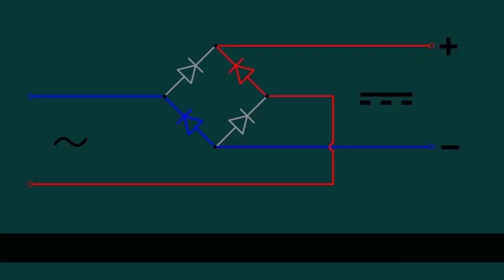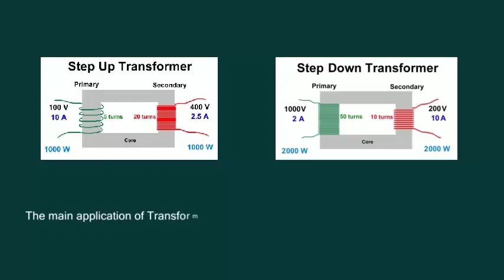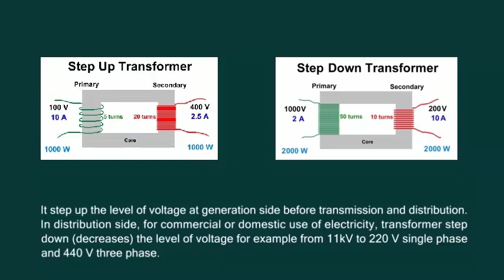এক ফেজ ট্রান্সফর্মার 11 8